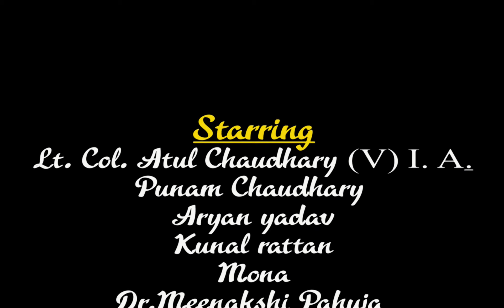Break The Taboo Chor Bhi Insaan Hotey Hai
A Social Awareness Drama
Our country over the years has emerged out of many social restrictions & has broken many stereotypes. Surely, we are on the path of devolvement but still the generation gap exists in society.. It is educated, metropolitan individuals like you and I who need to start a discourse about things that matter.  Through our film we want to convey the message to the society that every person can be transformed with Love, Affection & Sympathy. Punishment is not the only solution. Every person has the inner instinct, just we need to realize them to recognize their power to think what is good & what’s bad.

Due to circumstance or life events people at times take wrong paths but with enlightenment, education & awareness lives can be transformed as long as the core soul is still pure. The film questions the mindset of people & society at large. We visualize a world where more acceptance & understanding prevails in society. People respect each other & create safe spaces which are judgment free. Let Humanity be above everything!

Hope you will like our small effort of voicing this concern in form of this short film- Break The Taboo - Chor Bhi Insaan Hotey Hain -

Starring
Lt. Col. Atul Chaudhary (V) I. A.
Punam Chaudhary
Aryan yadav
Kunal rattan
Mona
Dr. Meenakshi Pahuja
Sanjay Dhondiyal
Durgesh
Rajeev Oberoi
Dr. Supriya Pahuja
Ashok Shukla
Surendra
Mamta
Chinta Devi

Concept & Theme: Dr.Supriya Pahuja
Music & Editing: Vipin K Sethie
D.O.P.: Deepesh Dangal
Producer: Meenakshi Pahuja
Writer & Director : Vipin K Sethie